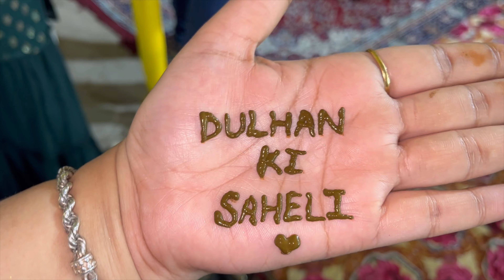Mehndi vlog | Finally wo din aa Gaya